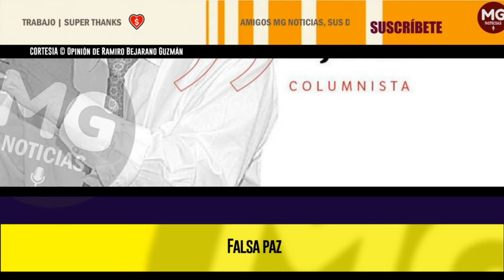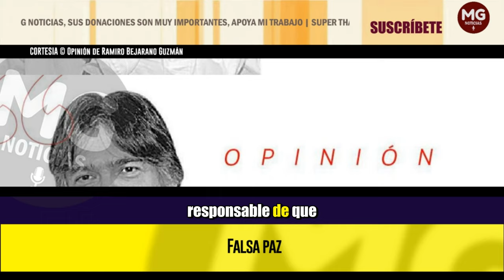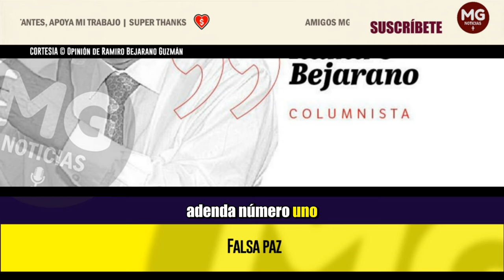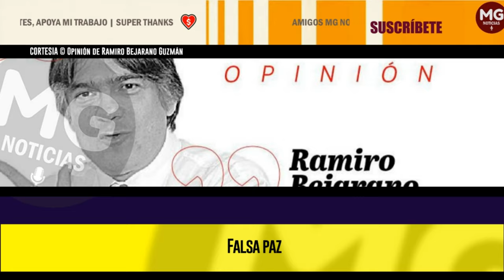FALSA PAZ 🔴 Opinión de Ramiro Bejarano Guzmán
El primer comisionado de paz, Danilo Rueda, fue un desastre, creó más desconfianza de la que cultivan los suspicaces elenos. Tardó mucho el Gobierno en remover a ese improvisado comisionado y se extravió también en reemplazarlo por Otty Patiño y vincular a Vera Grave a esa mesa de negociación, quienes tampoco aportaron nada.
columna RAMIRO BEJARANO para EL ESPECTADOR